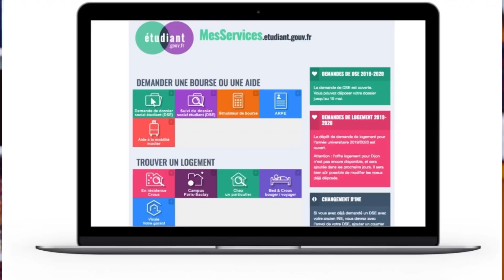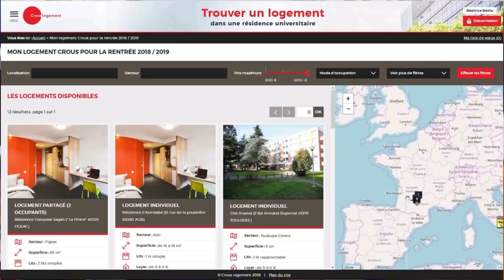السكن الجامعي في فرنسا Logement étudiant CROUS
السكن الجامعي في فرنسا
Logement étudiant CROUS
كيفية التسجيل و طلب غرفة في الاقامة الجامعية في فرنسا أو كيفية ايجاد غرفة في السكن الجامعي في فرنسا ، الاقامة في فرنسا و الكراء في فرنسا .
تحدثت في هذا الفيديو عن كيفية التسجيل في الاقامة الجامعية في فرنسا في موقع messervices.étudiant
و عن ملف le dossier social étudiant و مساعدات للطلبة الجزائريين في فرنسا للسكن و عن الكفيل le garant Visale .

Musicien: Carl Storm